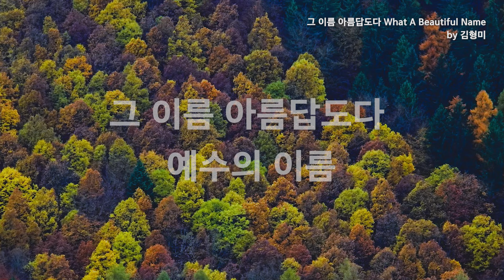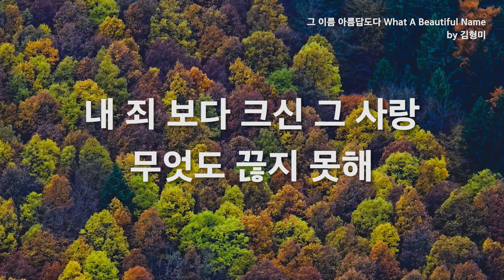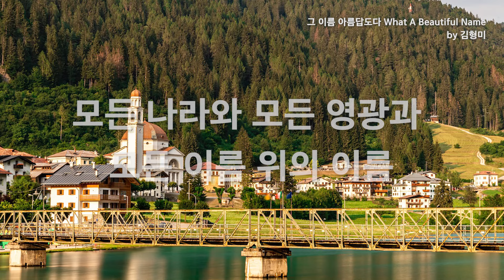그 이름 아름답도다 What A Beautiful Name by 김형미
- 김형미 Hillsong Acoustic Series - 그 이름 아름답도다

Arranged by 황준익(Junick Hwang)
Vocal by 김형미(Hyungmi Kim)

Piano by 황준익(Junick Hwang)
Bass by 김현부(Hyunboo Kim)
Recorded by 김현부(Hyunboo Kim)

Mixed & Mastered by 김현부 @Yireh Recording Studio